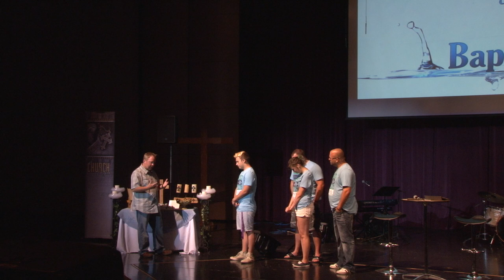100 Days - Serve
This video is about 100 Days - Serve